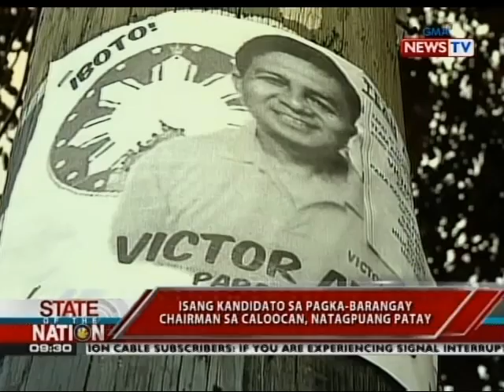7 libong brgy., tinukoy na areas of concern ng PNP dahil sa mga nakaraang insidente ng karahasan